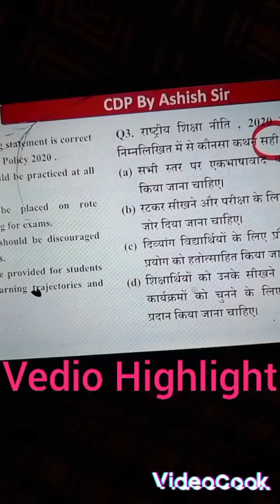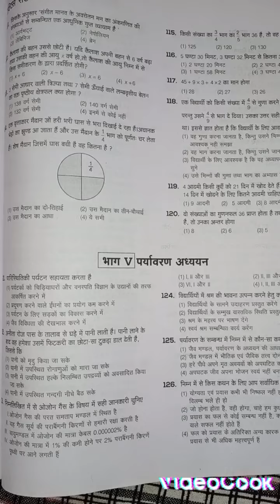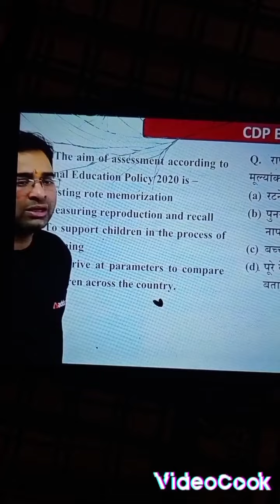Ctet Ki preparation Housewife Ki Kaise Hoti Hai! Chote Baby K saath! Ctet preparation! Ctet Exam!!!"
Ctet Aspirants Life!
Ctet housewife Study!